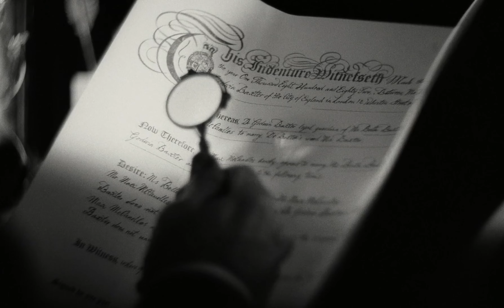Caroline Polachek - Spring Is Coming With A Strawberry In The Mouth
Movie: Poor Things, 2024

Lyrics:

Dear Louise
There are so many things I want
But mainly
And like everybody
I want–, I want–, I want–, I-I want to be loved
Don’t you think, dear Louise
That because, I think, I have a light heart
It’s been such a long time
Since I was in love?
With a strawberry in the mouth
And what I want is
To walk beside you
Needing nothing
But the Sun that’s in our eyes
Paint the picture
In blood and butter
Holy water
Dear Daniel
I can’t think of anything worth writing
I just write to you
So that you know I am alive
And that cinders always remain
Where there was once a fire